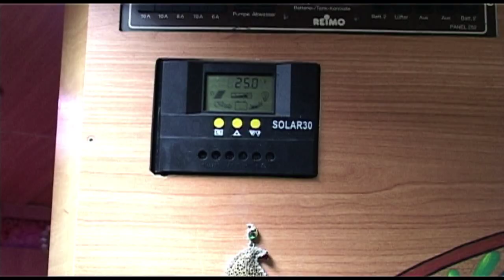"Free Spirit" der fahrende Tempel (2015)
ein kurzes Portrait...mit Sadbhuja Das